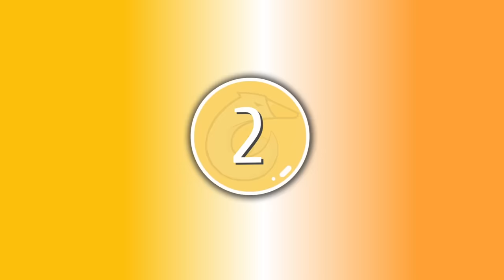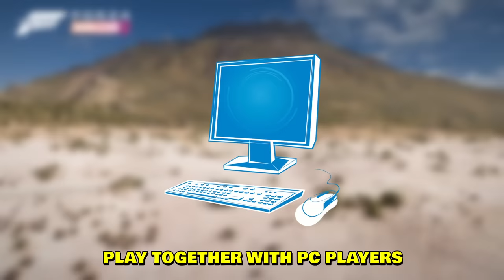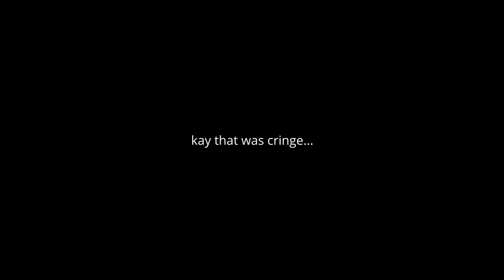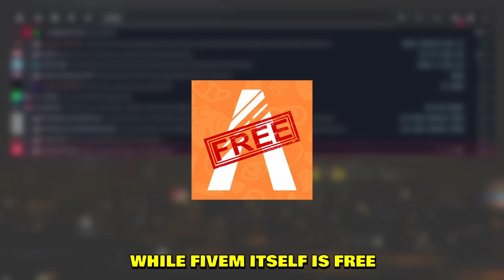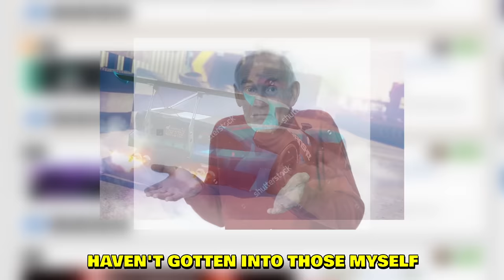TOP 5 Best Games for Drifting!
Revealing my 5 favorite all-time games for drifting. All these drifting games mentioned in todays compilation support steering wheels as well. I've played these games with Logitech G29 and Thrustmaster T300 wheels. You can even hook up a budget eBay handbrake, works in all of these games. One thing is for sure, we need more drifting games to be launched in 2022. Let me know what your favorite drift games are, maybe I missed something.

--- My PC stats:
Graphics card: GeForce RTX 3070
Processor: Ryzen 9 (4,8GHz)
RAM: 16GB
Disc Space: 1K SSD